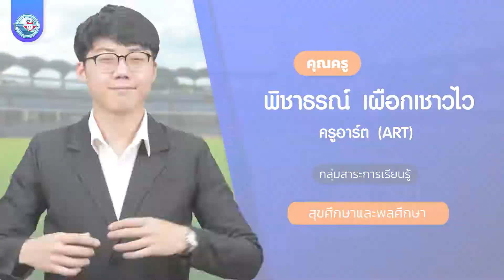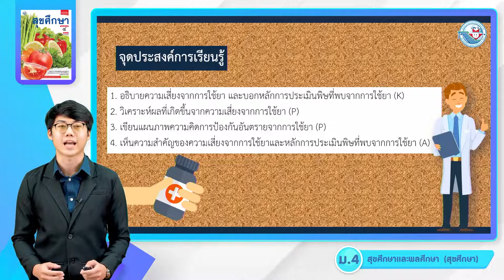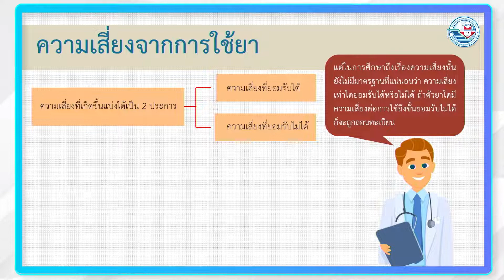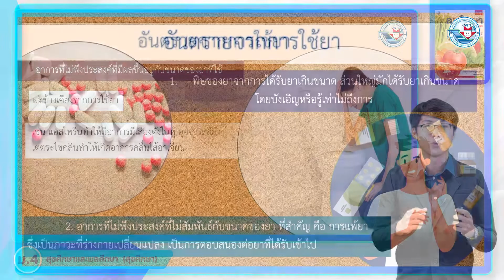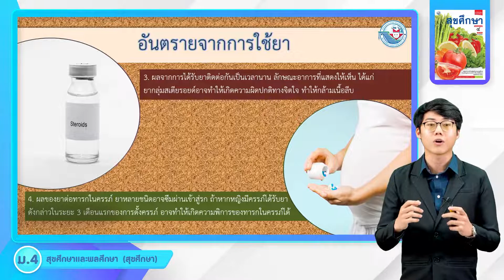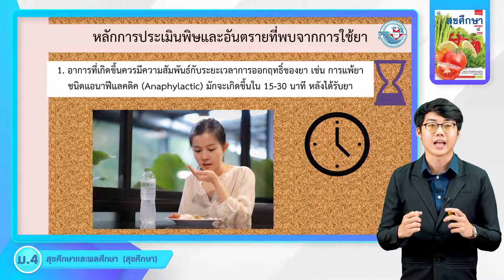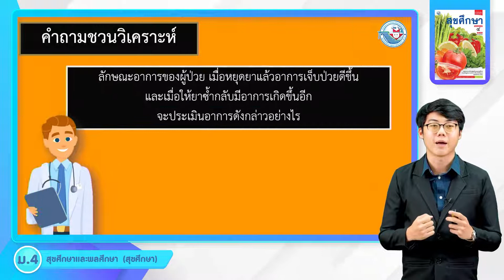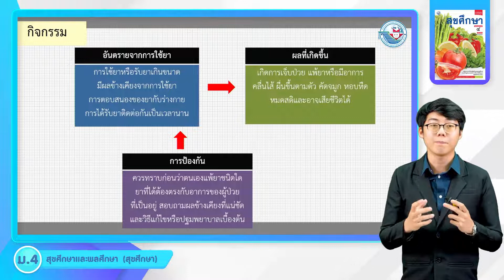สุขศึกษา ม 4 หน่วยที่ 7 การใช้ยา 2